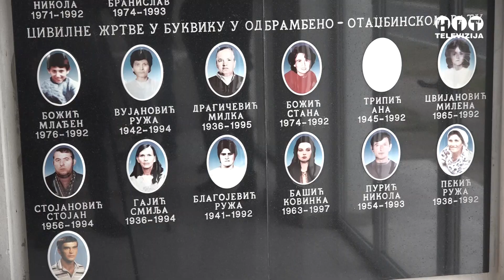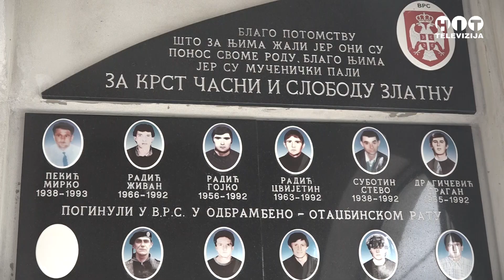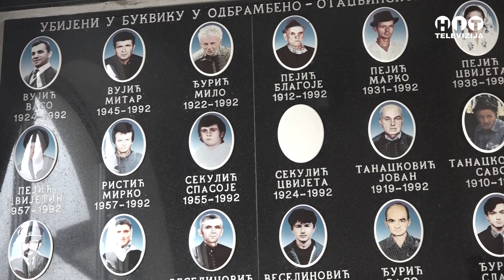Brcko - Sluzen parastos za stradale Srbe bukvicke regije - Hit Televizija Brcko